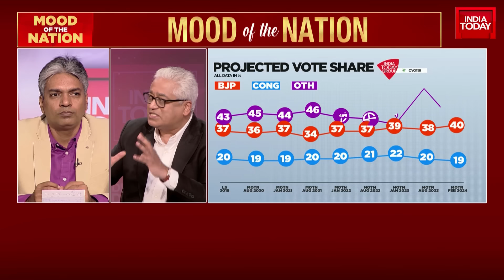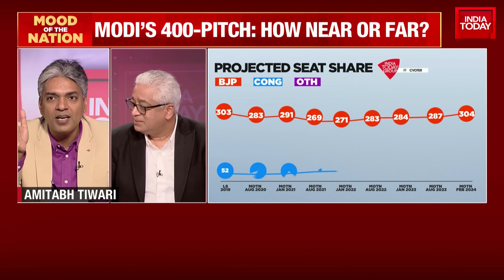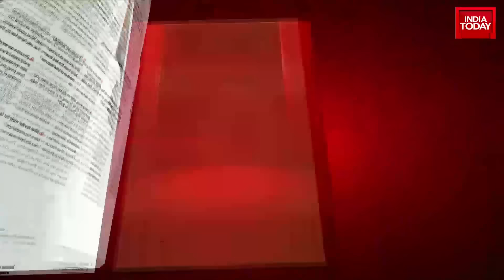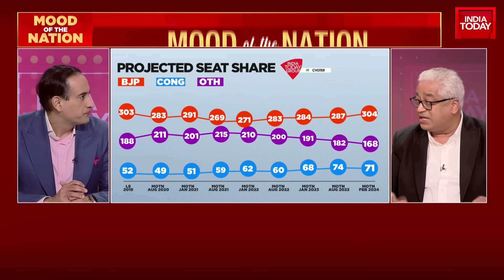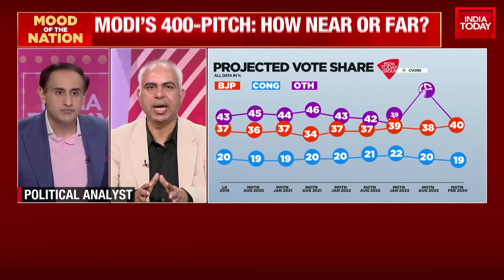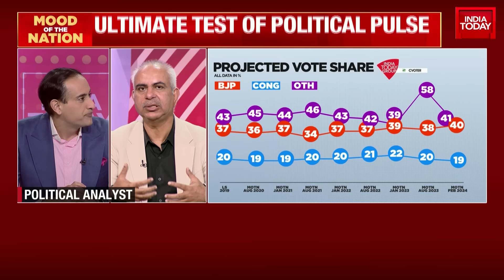Congress Party Faces Uncertain Future Following Defeats | Mood Of The Nation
One of India's leading opinion polls that has always given an accurate portrayal of issues that have dominated headlines, the latest Mood of the Nation survey will give an inkling of which way the wind is blowing as India gears up to vote in the 2024 general elections.

PM Modi looks to win a third term in office, with the Prime Minister aiming for over 400 seats for the NDA, while the Opposition will aim to upset the BJP's applecart, but a lot will depend on seamless cooperation between the Congress and its regional allies.
The Mood of the Nation poll, the last before India goes to the hustings, will also dissect how the public saw the performance of the second term of the Modi government and what among inflation, border conflict with China, unemployment, communal violence were the biggest causes of concern in the country.
One of the significant legislations to have been passed by the government in its second term was the Women's Reservation Bill that provided 33% reservations for women in the Lok Sabha and state legislative assemblies. However, the law will be implemented only after 2029 following delimitation.
The Mood of the Nation poll will delve into this topic to find out if voters feel the bill should have been implemented before the 2024 polls.
The survey will also reveal what the nation thinks about the mega 'pran pratishtha' ceremony of the idol of Lord Ram in Ayodhya and who should be given credit for its construction.
The poll will also find out the answer to the most important question on everyone's minds: Will the inauguration of the Ram Temple help the BJP in the 2024 Lok Sabha elections?
Other pressing issues that the Mood of the Nation poll will survey upon are the state of the economy, the idea of 'One nation, one poll', caste census, corruption, disbursal of freebies, and the safety of women.